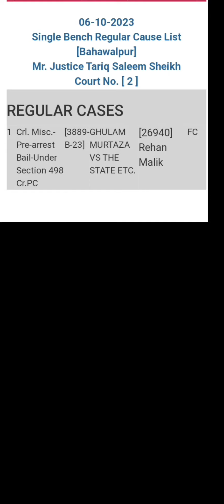High court BahawalPur Regular case 6-10-2023 Mr justice Tariq Saleem Sheikh